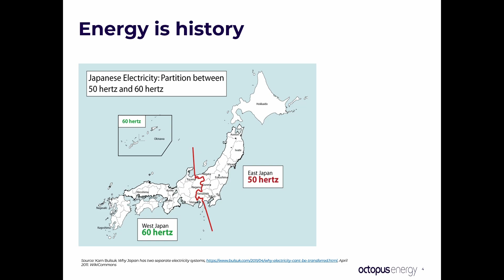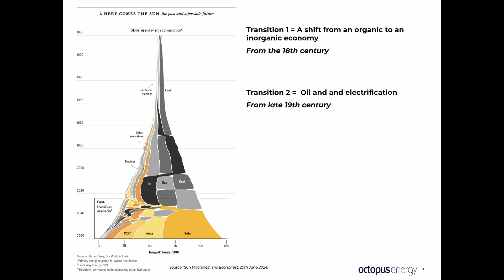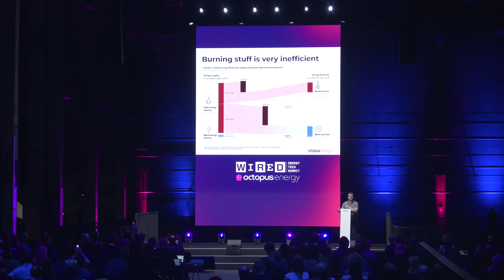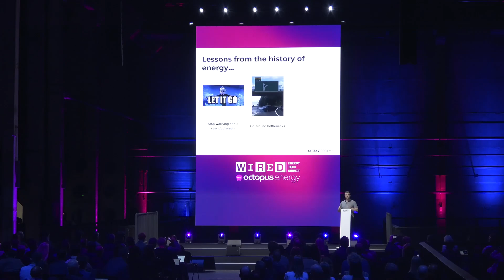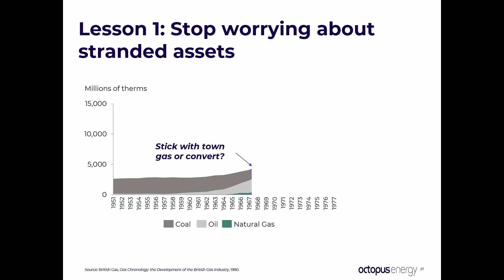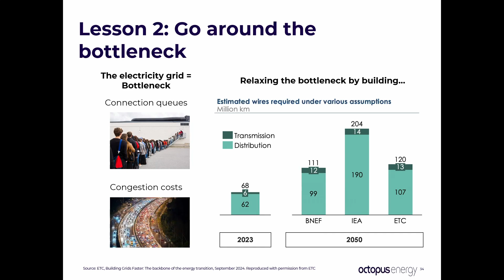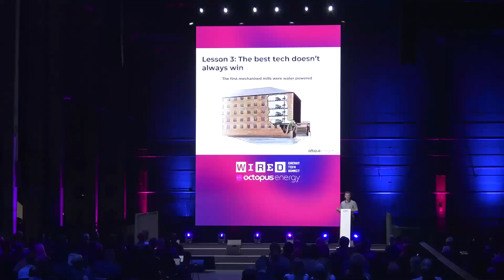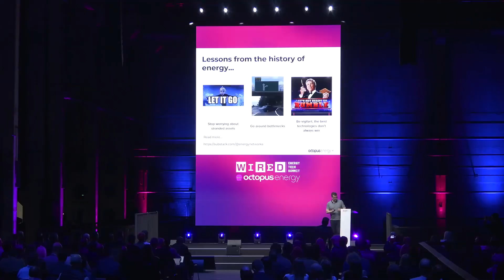300 Years of Energy History in 15 Minutes | Energy Tech Summit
Speaker: Arthur Downing, Director of Strategy, Octopus Energy